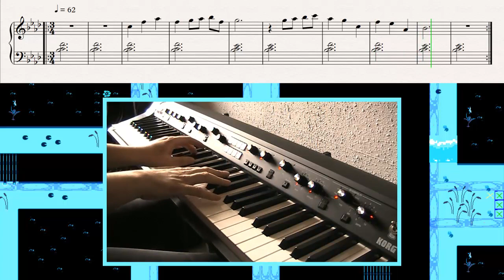Quiet Water - Undertale OST Cover - Piano sheet Included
Do you like 70's power trios? Hear my band! Zeppelin, Rainbow, Rush, ZZ Top & many more:

Follow me and my band!

Korg SV-1 through Komplete Audio 6.